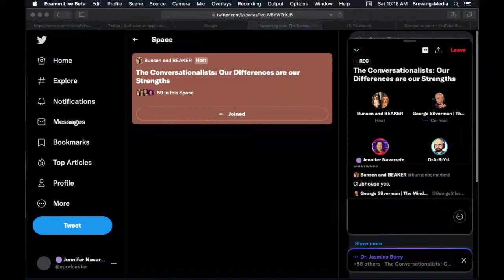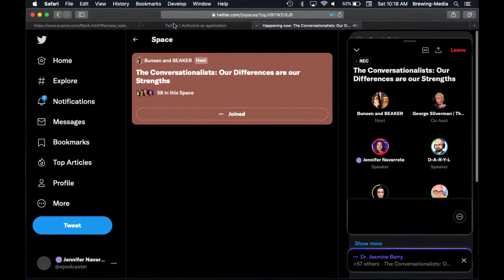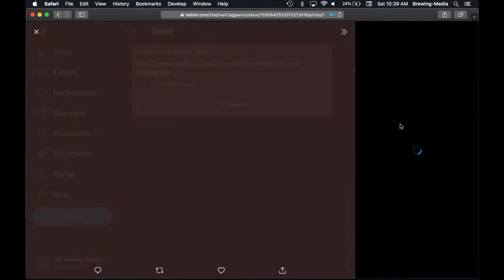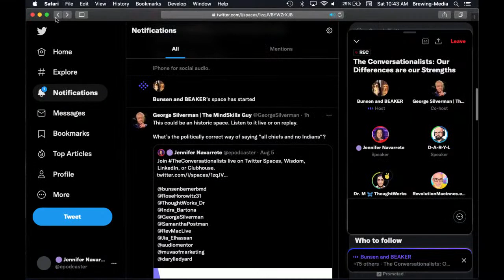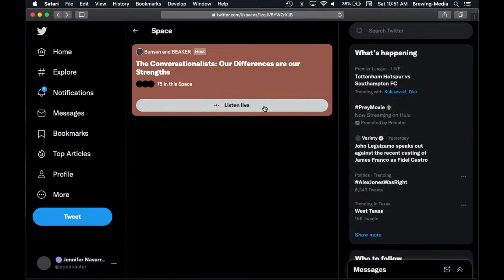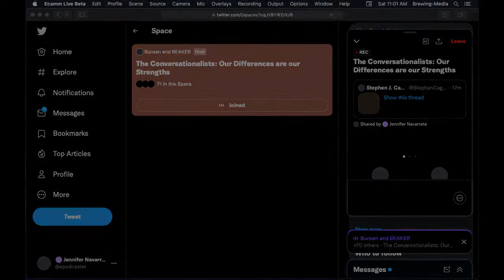The Conversationalists: Our Differences are Our Strengths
Join The Conversationalists: Our Differences are Our Strengths